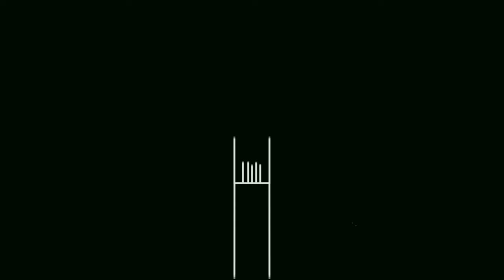KISLO - Heirloom [Official Visualiser]